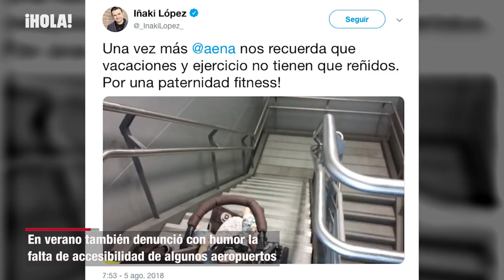Iñaki López se queja en Twitter de lo que pasa cuando sale a pasear con su hijo